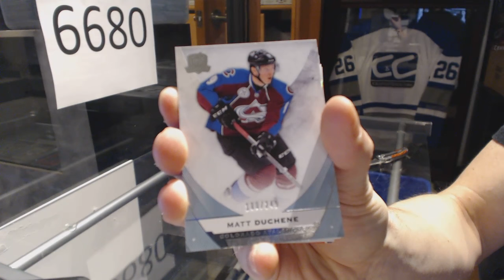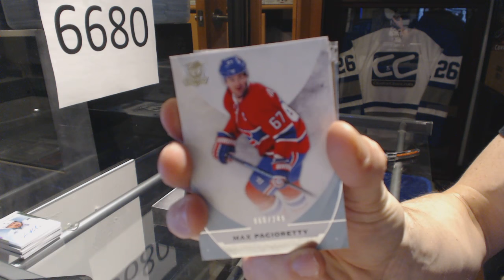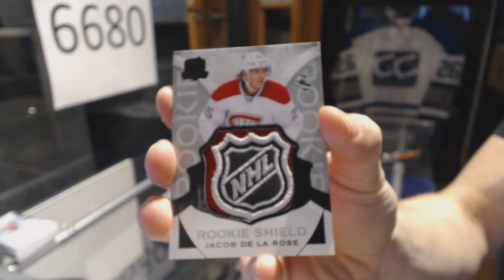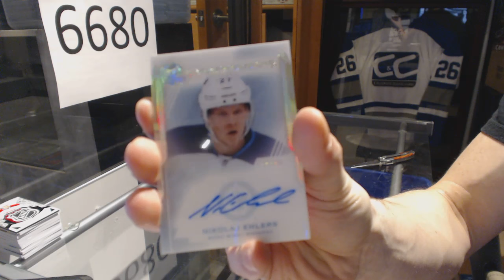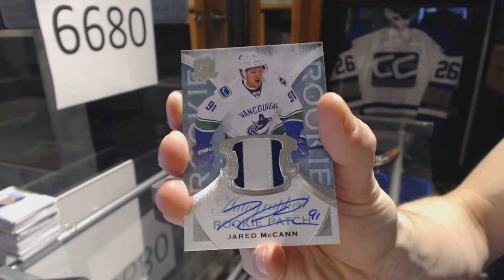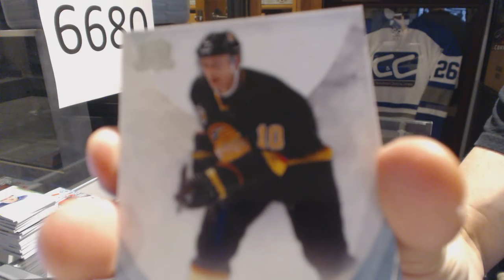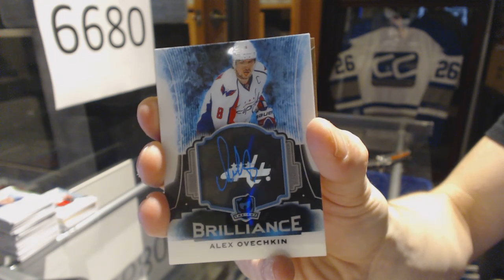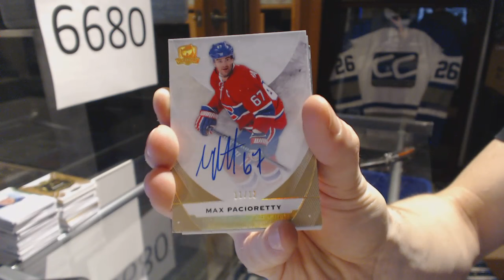15-16 Upper Deck The Cup 6 Tin Case Hockey Break - C&C GB #6680